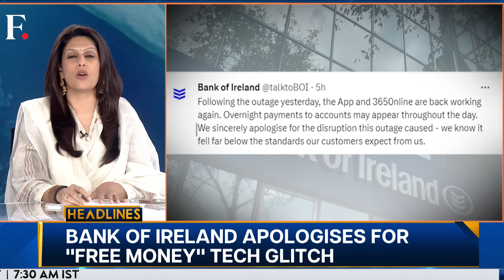Pakistan: At Least Four Churches Set on Fire by Mob | Vantage Highlights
In Pakistan, a mob set at least four churches on fire. The attacks come after a Christian family was accused of desecrating the Quran.

The incidents took place in Faisalabad city in eastern Pakistan. Just last week, a teacher was shot dead in the Kech district over allegations of blasphemy.

Pakistan | Churches Burnt | Violence | Minority | Firstpost | World News | Vantage | Palki Sharma